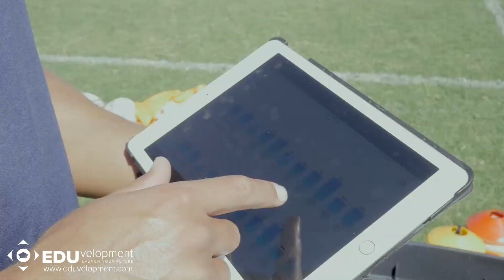A day in the life of: High Performance Manager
EDUvelopment takes career guidance to the next level with a day in the life of videos. Here is a sneak peak of Marius Schoeman the SA 7's High Performance Manager.